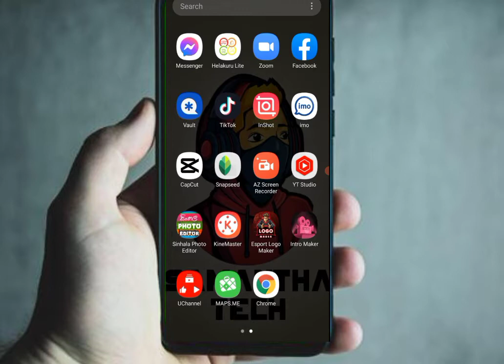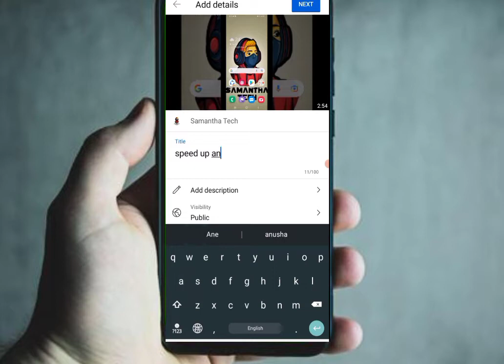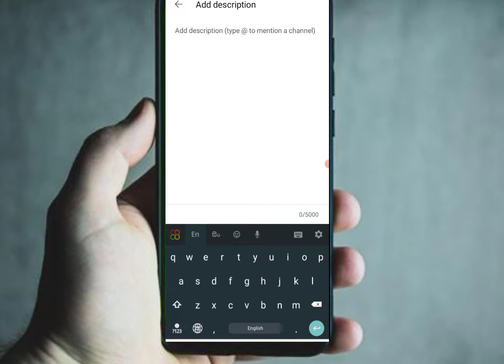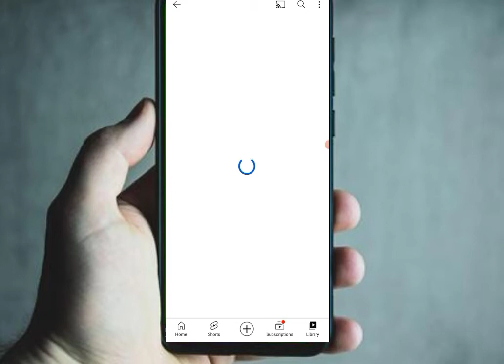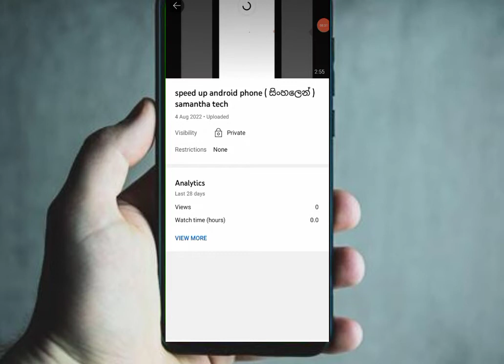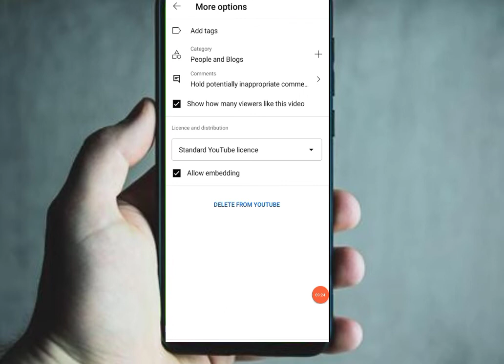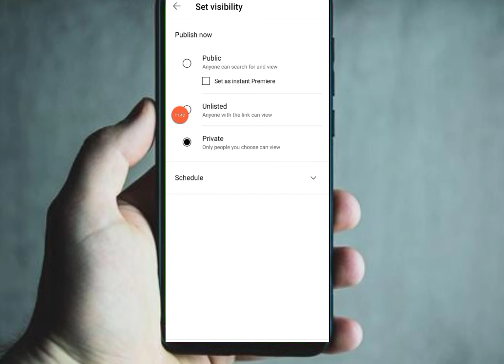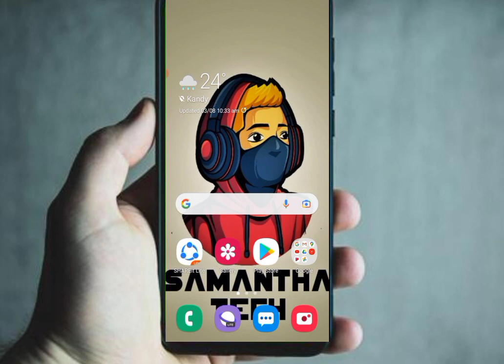How to upload thumbnail | How to upload youtube video | sinhala | 2022